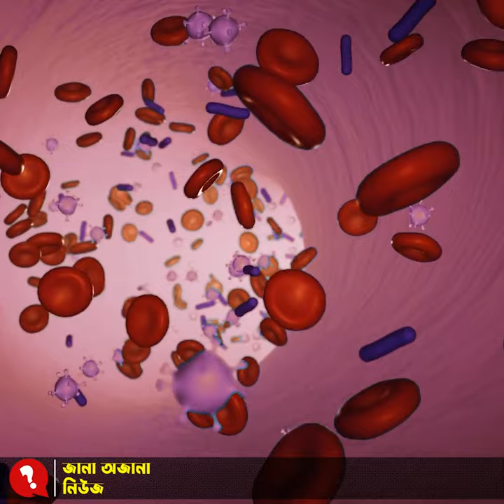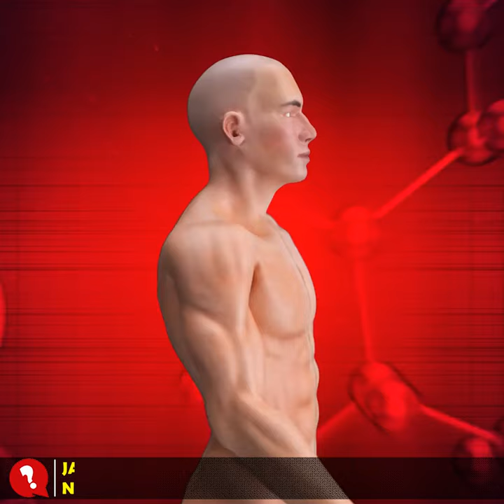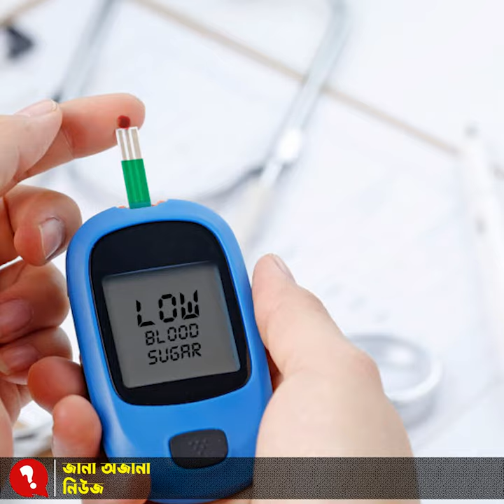রোজা রেখে ইনসুলিন নেওয়ার নিয়ম।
রোজা রেখে যেখানে ঔষধ সেবনের সময় মেলাতেই অনেকে হিমশিম খান, সেখানে নিয়মিত ইনসুলিন নেয়াটা কারও কারও কাছে বেশ দুঃশ্চিন্তারই বিষয়। অথচ এর জন্য রয়েছে খুবই সহজ এবং সাধারণ সমাধান। আজকে জেনে নিব, রোজা রেখে ইনসুলিন নেওয়ার সেই অজানা নিয়মটি।

ডায়াবেটিস রোগীদের জন্য খাবার খুবই গুরুত্বপূর্ণ একটি বিষয়। রোজায় দীর্ঘসময় না খেয়ে থাকতে হয় বলে তাদের আলাদা সতর্কতা অবলম্বন করতে হয়। ডায়াবেটিক রোগীদের রোজা রাখতে বেশ কিছু নিয়মকানুন অনুসরণের পরামর্শ দিয়েছেন বিশেষজ্ঞ চিকিৎসকরা।

ডায়াবেটিসে আক্রান্ত ব্যক্তিদের নিয়ম মেনে ও সময় মতো খাবার খেতে হয়। সেই সঙ্গে দিনের বিভিন্ন সময় তাদের ওষুধ নেওয়ার দরকার হতে পারে। ফলে সাহরি এবং ইফতারের মধ্যে দীর্ঘসময় না খেয়ে থাকার প্রভাব পড়তে পারে তাদের শরীরে। পাশাপাশি রমজানে ইনসুলিন নিয়েও অনেক ডায়াবেটিক রোগী চিন্তায় পড়ে যান।

azhari
azhari live
mizanur rahman azhari
রোজা রেখে ইনসুলিন নেওয়া যাবে কি না
রোজা রেখে ইনসুলিন
রোজায় ইনসুলিন
রমজানে ইনসুলিন
রমজান মাসে ইনসুলিন
azhari waz
মিজানুর রহমান আজহারী
bangla waz
islamic waz
mizanur rahman azhari waz
ruja rekhe insulin
insulin nile ki ruja benge jabe
বাংলা ওয়াজ
mizanur rahman azhari new waz
insulin dose in ramadan
insulin injection in ramadan
insulin in ramadan